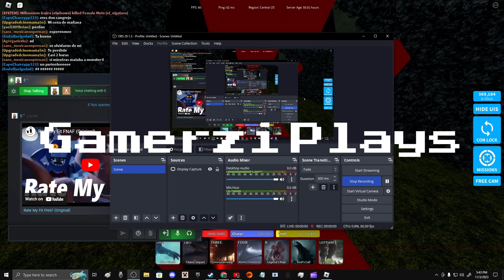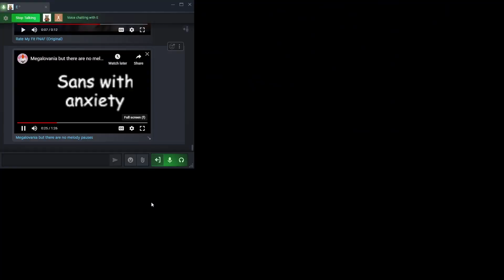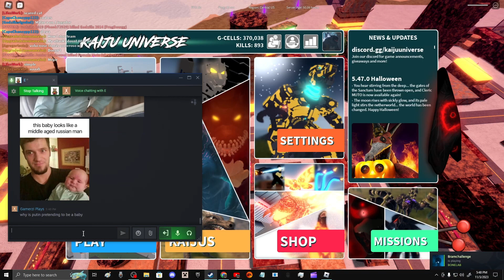Random things that i got put on a list because of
fghjk